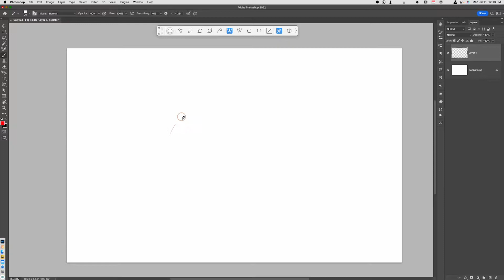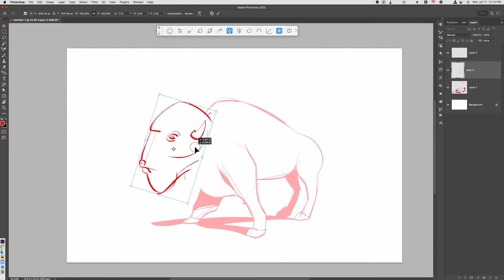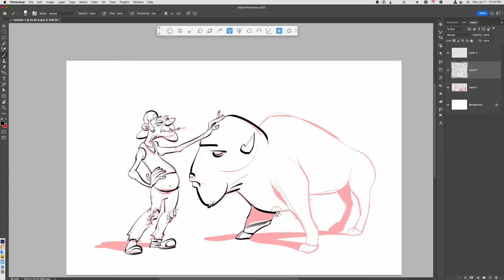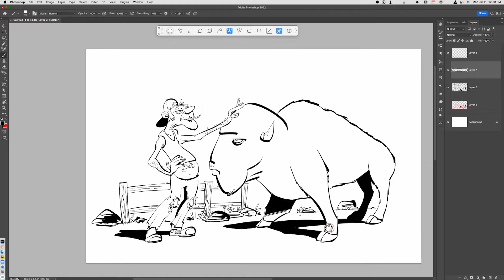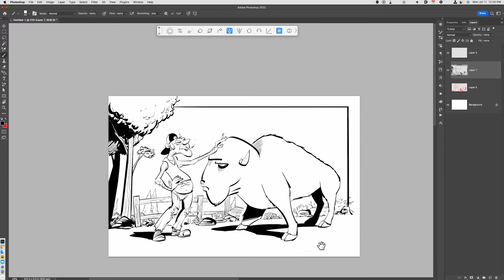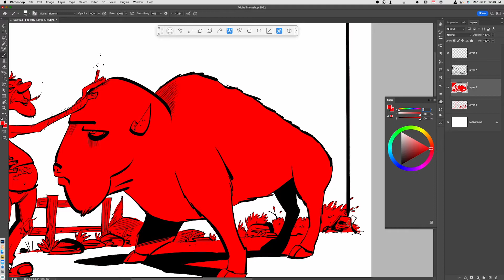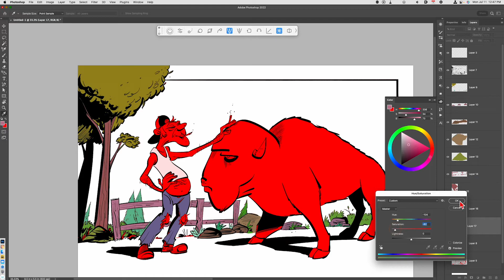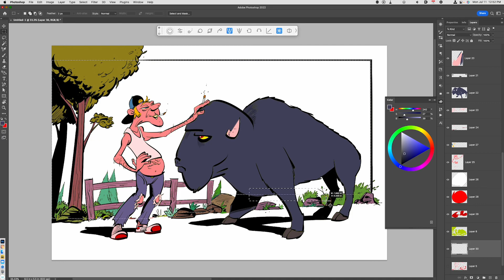Drawing a Buffalo with the "Drumstick" approach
In this video, I will create a complete composition (roughs, inks and colors), applying the concept of the "drumstick" approach I discussed in my previous video.